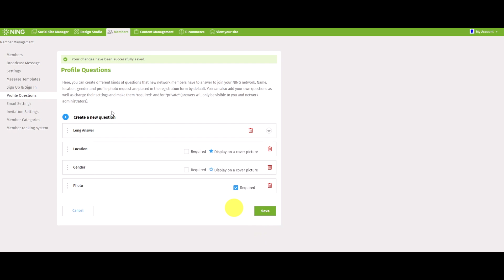How to Enable Profile Questions During Member Registration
NING Profile Questions functionality helps you to get to know better your members. Watch this quick video that shows all the necessary steps to enable this feature.

Need more? Please go here to get the additional details